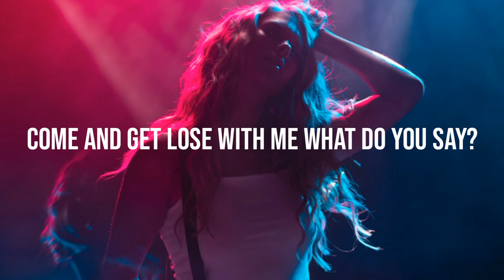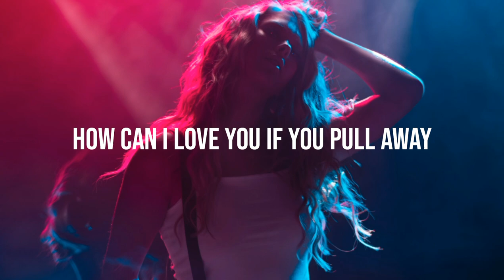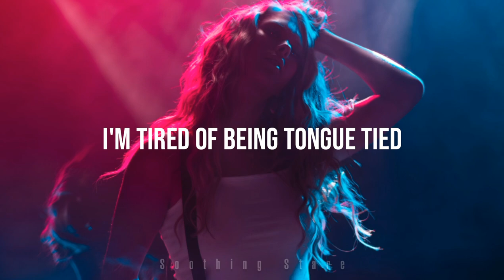Tongue Tied - Iceleak (feat. LOMI) Lyrics [Radio Edit]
Track:   Iceleak - Tongue Tied (ft LOMI) [Radio Edit]